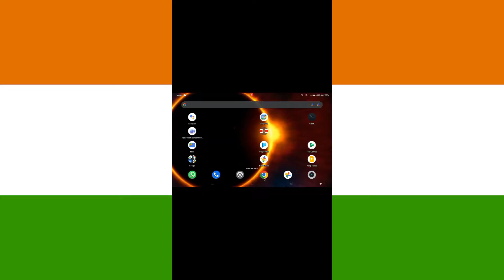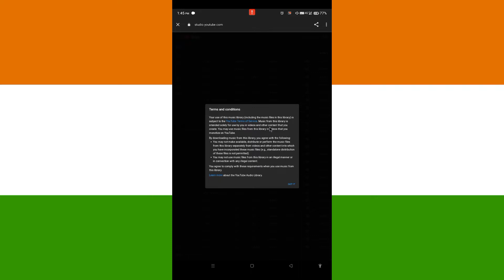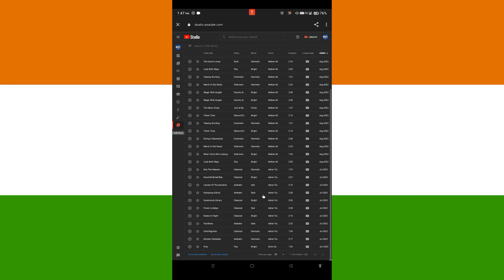youtube audio library | youtube audio library background music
NEED YOUR SUPPORT BOLLY BOY